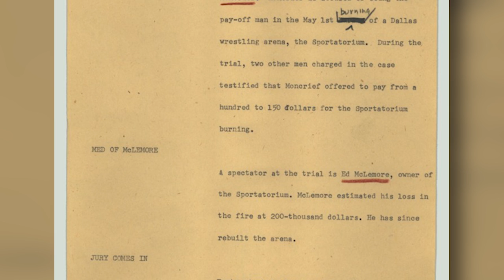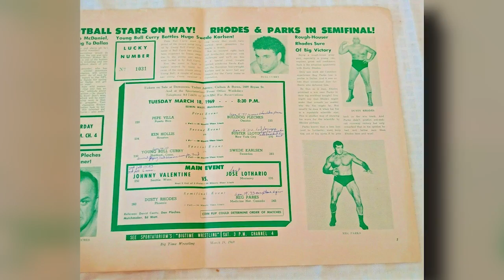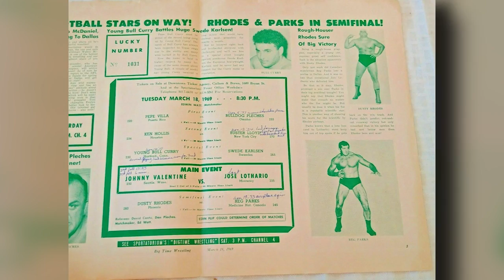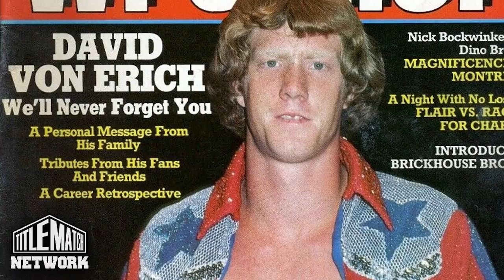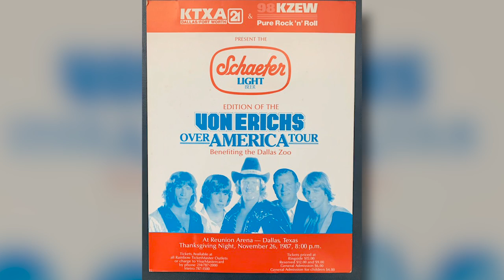The History of WCCW/Big Time Wrestling/WCWA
DAVE KNOWS